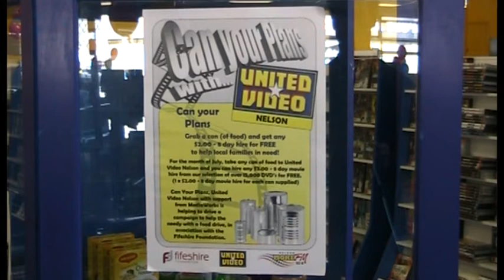United Video FOOD DRIVE 19 07 12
Nelson's United Video  owner Allen Knott decided to give something back to the community in these times of hardship for many,   and decided to offer  for the month of July a hard to refuse deal in his video shop for customers ...Mainland TV;s Chrissie Small went along to find out more.